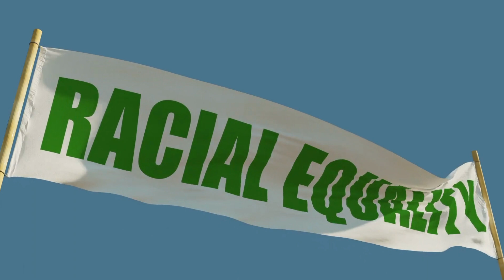INDEPENDENCE DAY | Music by Danny Gokey and video by David Moses Perez